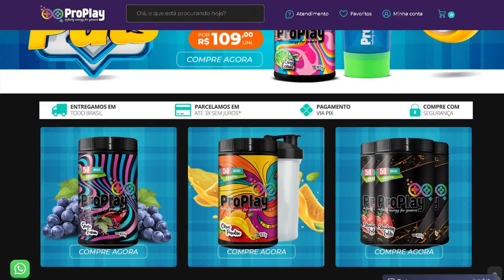Matrix Awakens e os jogos de Tiro Tático na nova geração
Hoje vou falar com vocês aqui sobre o futuro dos jogos de tiro tático na nova geração porquê como eu já disse, foi revelado recentemente uma gameplay de matrix awakens que não é exatamente um jogo, é uma experiência de gameplay dentro da unreal engine 5 mas que mostra detalhes bem interessantes e que mostra pra gente um pouco do que vai ser o futuro dos jogos de tiro, vamo dar uma olhada nesses detalhes

SEJA MEMBRO!

Facebook Page: willian rof stealth gamer

PLATAFORMAS ONDE JOGO:

PS4
PC